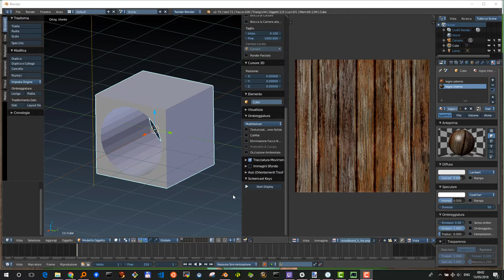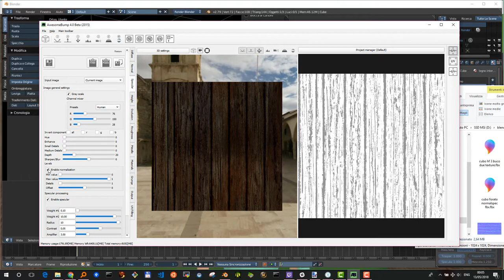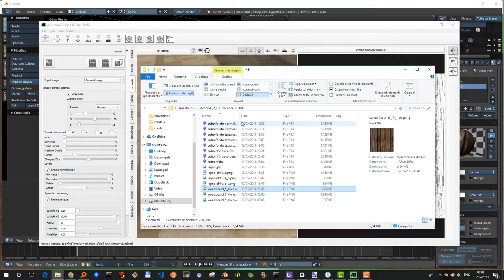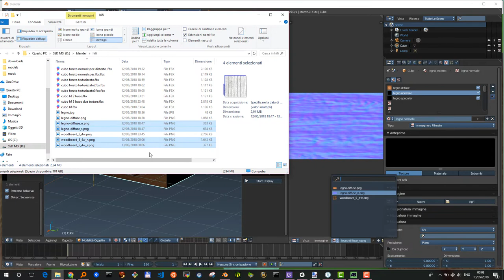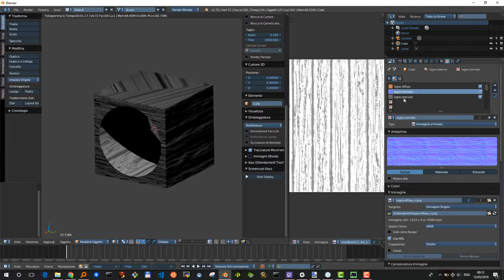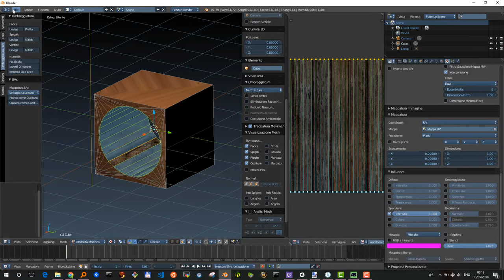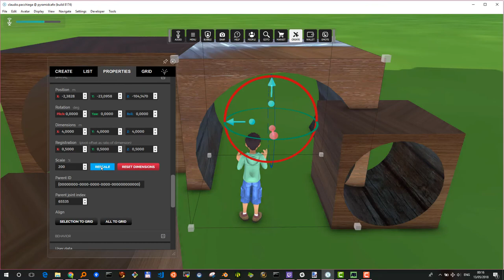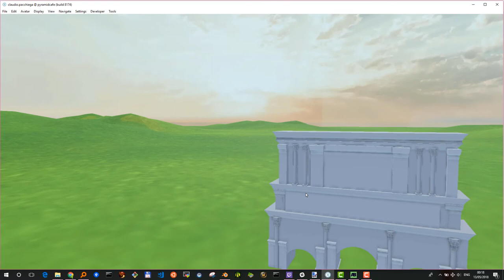Edu3d HF IMport oggetti con normal map e specular